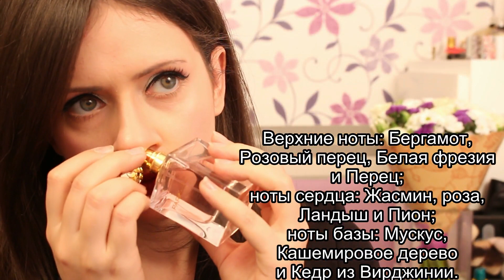Парфюмы - Victoria Secret, JLo, Marina de Burbon, Новая Заря и Oriflame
Посмотрели видео о органическом уходе?